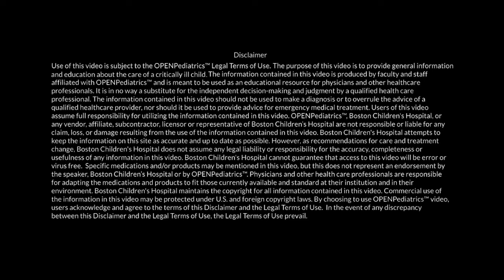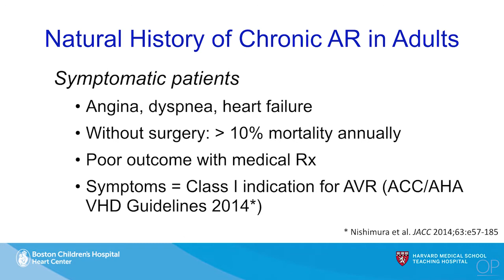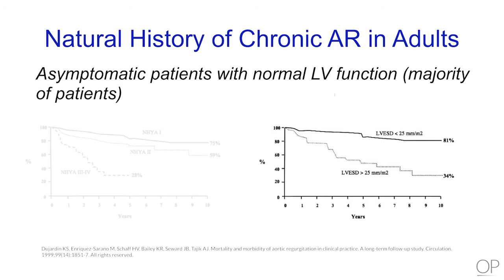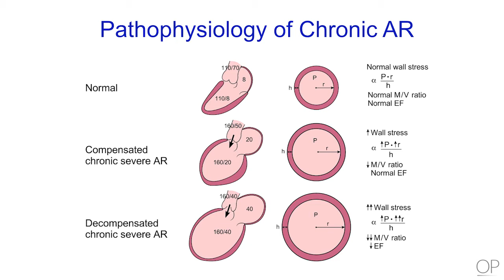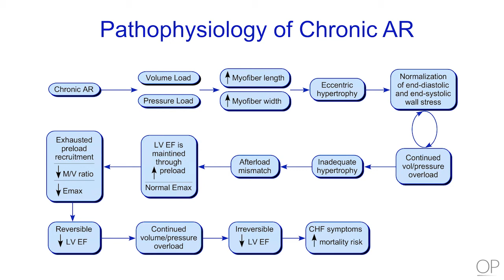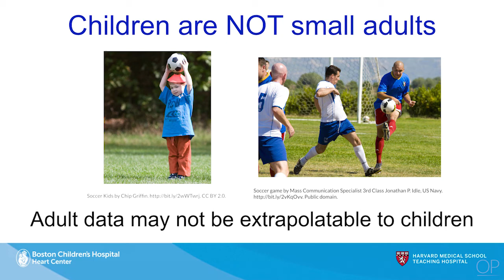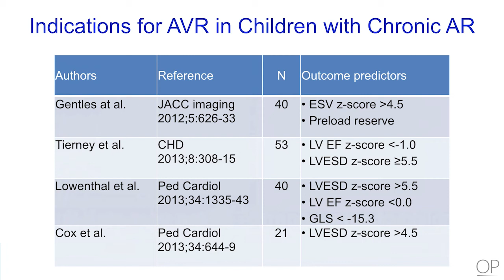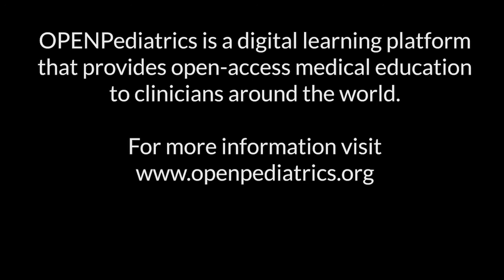When to Intervene in Asymptomatic Aortic Regurgitation? by T. Geva | OPENPediatrics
In this presentation, filmed at the World Congress of Pediatric Cardiology and Cardiac Surgery in Barcelona, Dr. Tal Geva discusses the natural history of chronic aortic regurgitation, the pathophysiology of left ventricular failure in aortic regurgitation, how to predict that outcome, and then recommendations on when to intervene.